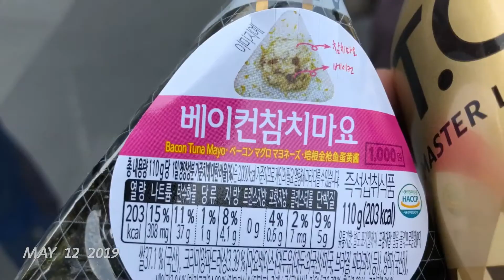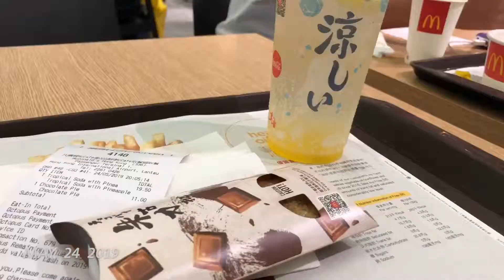19 Days of Food in Asia (1SE)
A glimpse into different foods and cuisines during my trip to Hong Kong, Osaka, Kyoto, Seoul, Taipei, and Foshan in May 2019.